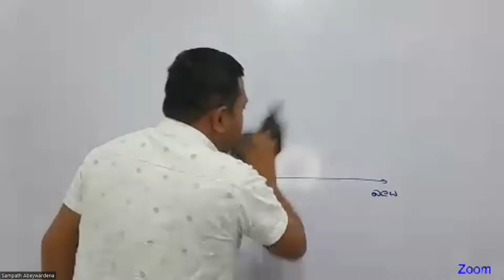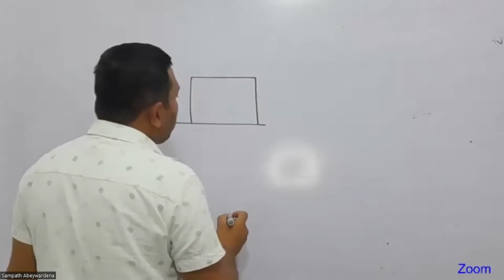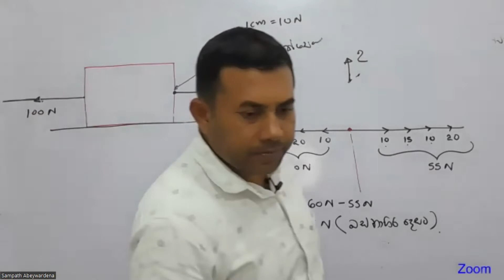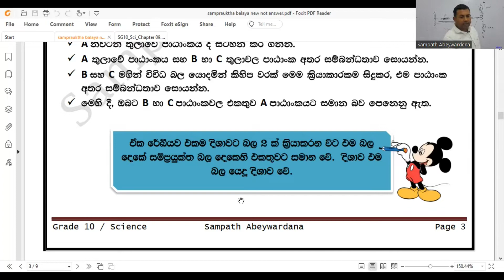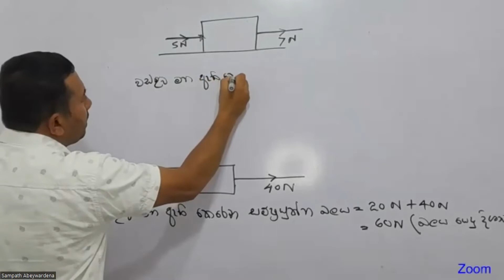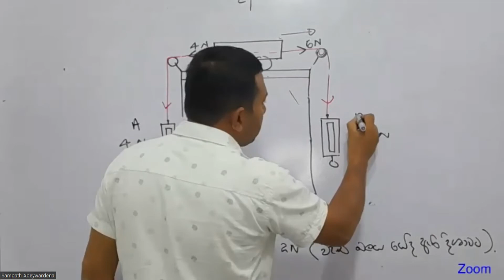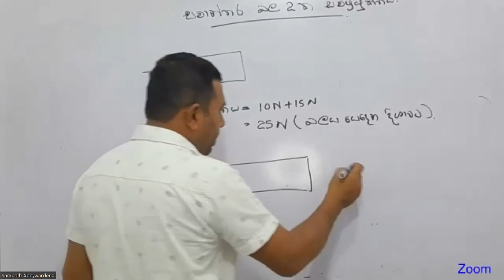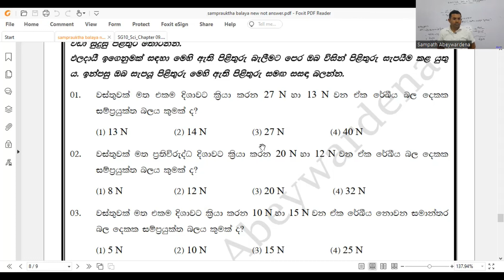10 ශ්‍රේණිය / සම්ප්‍රයුක්ත බලය පාඩමම සම්පූර්ණයෙන්ම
💫 පන්තිය පිලබදව තොරතුරු 💯
🎗️ උපාධිධාරී ගුරුවරයෙකු විසින්  උගන්වයි.
🎗️ දරුවන්ගේ ප්‍රශ්න අසමින් දරුවන්ව සක්‍රීයව පන්තියට  සම්බන්ධ කර ගැනීම
🎗️ඉතාමත් පැහැදිලිව පාඩම් කරුණු  ඉගැන්වීම
🎗️පාඩම් සදහා PDF නිබන්දනය සැපයීම
🎗️සෑම පාඩමක් අවසානයේදී ඒකක ඇගයීමක් කිරීම
🎗️  සෑම පාඩමක්ම අවසානයේදී  Online Test එකක්  පැවැත්වීම
🎗️පාඩමට සම්බන්ධ වීමට නොහැකි වු දරුවන්ට recording එක ලබා  දීම.
🎗️මාසික පන්ති ගාස්තු රුපියල් 800/=.     (For 2022)